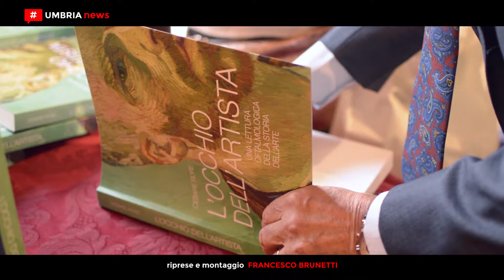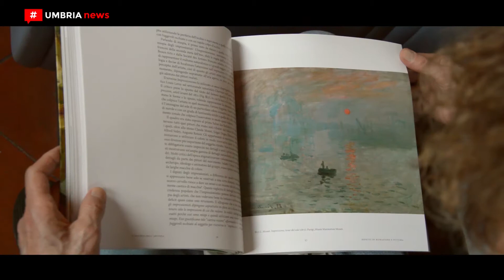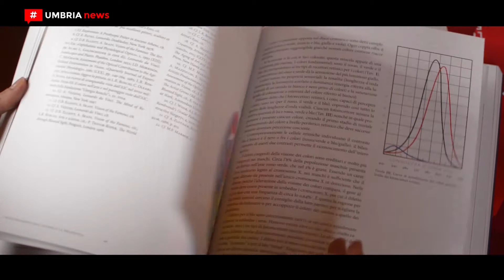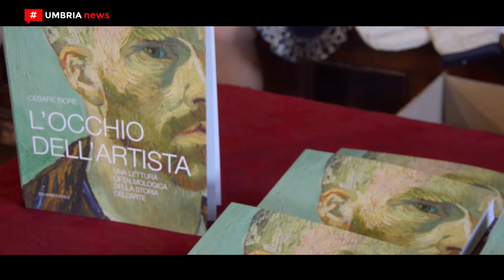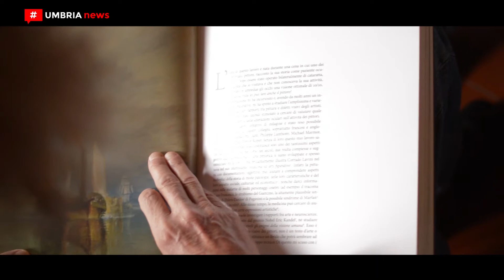‘L’occhio dell’artista - Una lettura oftalmologica della storia dell’arte’ [UMBRIA NEWS]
Duecento pittori dalla fine del ‘400 ai giorni nostri, recensiti da chi l’occhio umano lo conosce bene. Il professor Cesare Fiore, ordinario di oculistica dell’Università degli studi di Perugia, da appassionato e conoscitore delle arti figurative ha voluto cimentarsi in un lavoro letterario che lo ha impegnato per oltre tre anni. Un volume, ‘L’occhio dell’artista - Una lettura oftalmologica della storia dell’arte’, che analizza le opere di grandi pittori di cui è stata documentata una malattia degli occhi, per evidenziare la grandezza dell’artista nonostante la precarietà della funzione visiva. PIÙ INFO